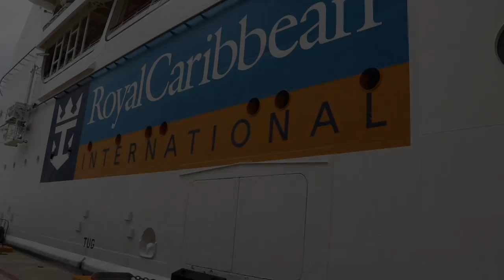Thanksgiving Cruise 2016 Pt.2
This video is about Thanksgiving Cruise